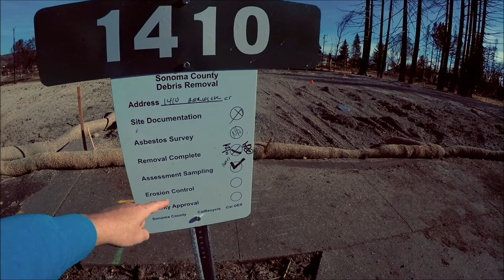Drone Flying the Coffey Park Burn Zone Gigantic Clean Up...The Great Santa Rosa Fire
Composer: Whitesand (Martynas Lau)
Year: 2017
Title: Neverland

Whitesand
Published on Sep 18, 2016

Copyright Update - There should be no more problems using this piece for free. Apologies for inconveniences.

Copyright Info:
You can use this song in your video or project, I only ask to credit me with links to my channel or this video in particular.

About the piece & My thoughts:

This piece was deliberately created working with one fellow YouTube Producers. This is my first this type of project. Tried to evoke powerful, simple and rhythmic building up in the whole piece. It may not seem like a lot, but I got inspired a lot by Hans Zimmer piece – Time.  And I believe this was a big step forward composition wise for me.